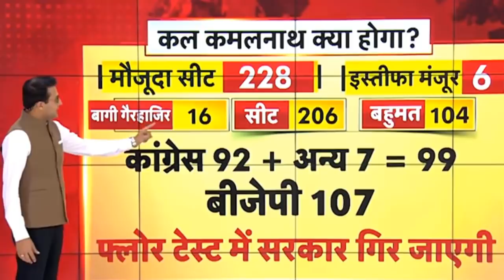राष्ट्रपति शासन के करीब एमपी | भाजपा के विधायक खिसकना शुरू | क्या कल कमलनाथ सरकार गिर जाएगी ?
राष्ट्रपति शासन के करीब एमपी | भाजपा के विधायक खिसकना शुरू | क्या कल कमलनाथ सरकार गिर जाएगी ? Bjp party news 2020